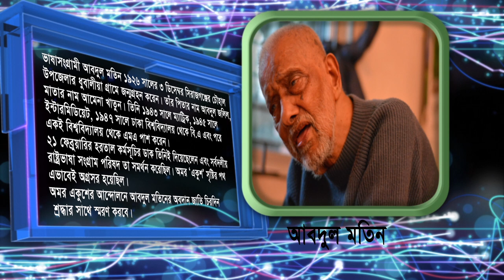1 Abdul Matin (Language Fighters of Bangladesh 1952)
Abdul Matin (Language Fighters of Bangladesh 1952)
Abdul Matin (December 3, 1926 – October 8, 2014) was a language activist of the Bengali Language Movement that took place in the erstwhile East Pakistan (currently Bangladesh) to make Bengali one of the state language of Pakistan. He was one of the student leaders and organizers of the movement. His contribution to the movement has been hailed by the other activists and students as he was popularly known as Bhasha Matin